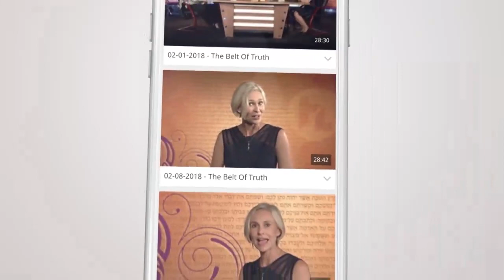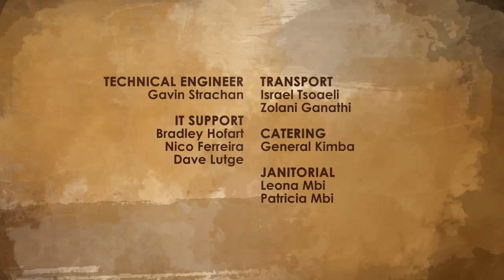Higher Life: Season 3 - Ep 3 | How The Mind Works Part 1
HIGHER LIFE: Season 3 | It Is Well With My Soul

Discover the secrets to a higher life in your relationship with God. Join Jenny Roebert and her guests as they discuss life issues from the Word of God.

If you would like to partner with this ministry, you can visit our websites: Fill in the form || USA

WAYS TO WATCH:
AFRICA: Thursday 7PM (cat)
UK: Thursday 5.30PM (bst)
US: Thursday 5.30PM (est)